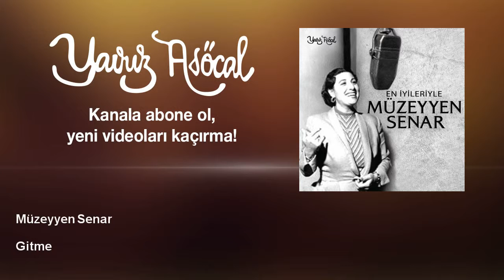Müzeyyen Senar - Gitme